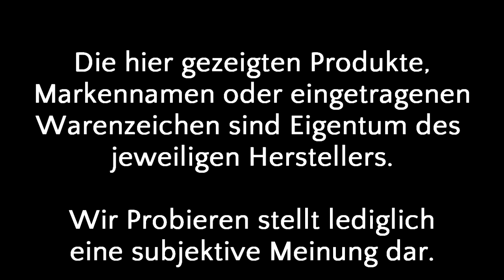Wir Probieren #52 Gaffels Fassbrause